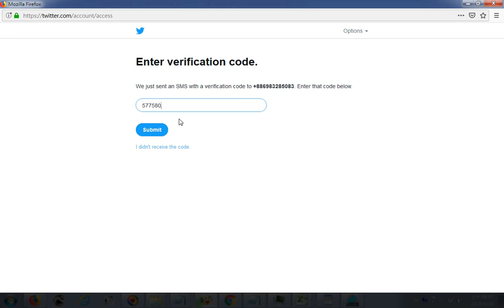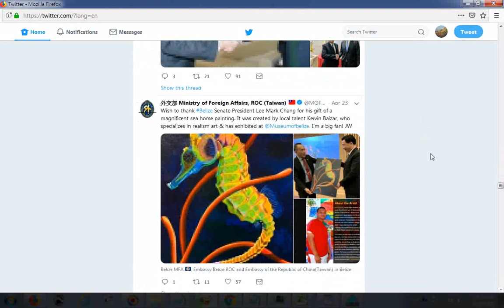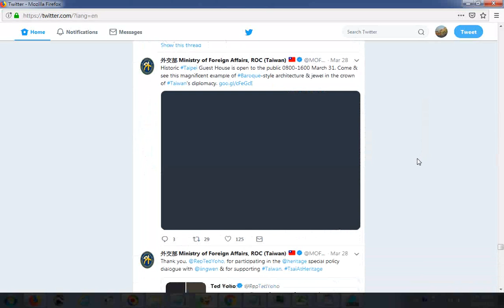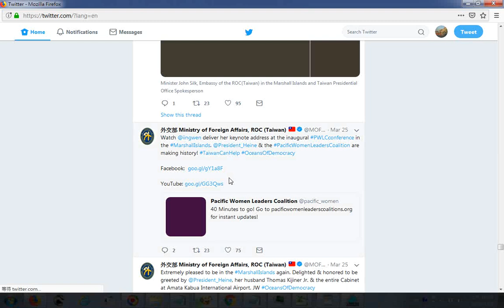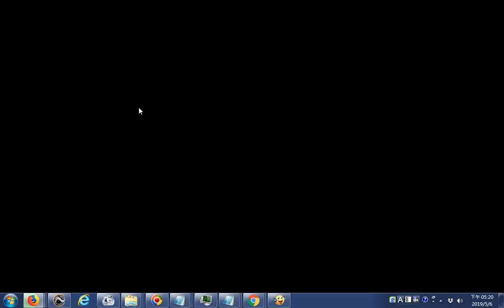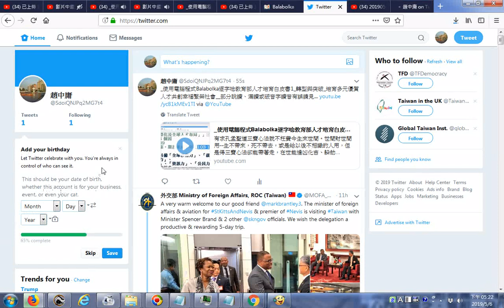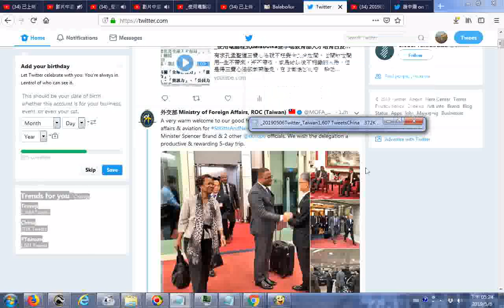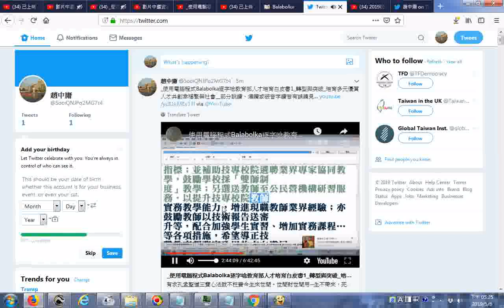20190506探索分享影片到Twitter然後看到中華民國外交部的資訊與照片